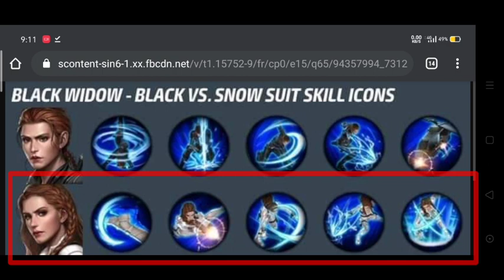Black Widow 2nd Update Skills Icon Leak Image MFF 😳😮